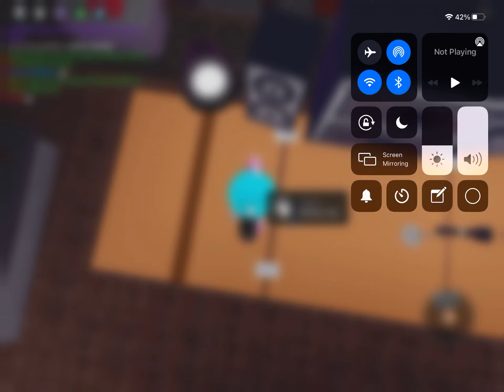Roblox, Funky Friday- Playing Funky friday with my brother but forgot to turn on mic ;-;